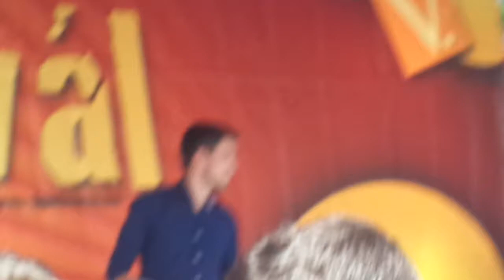Pál Dénes - fellépés - Tom Jones: It's Not Unusual - 2013.06.07.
Pál Dénes fellépés Belvárosi Fesztivál 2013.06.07.Táncdalpódium Zrínyi utca.